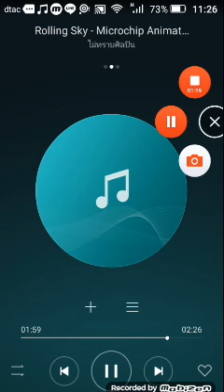Rolling sky Microchip Soundtrack